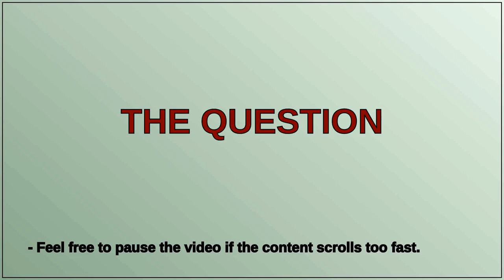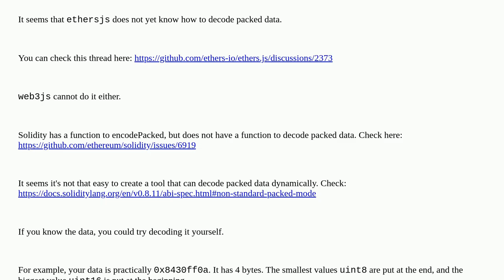Decoding several variables from a slot in contract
A special thanks goes out to the community

  solidity